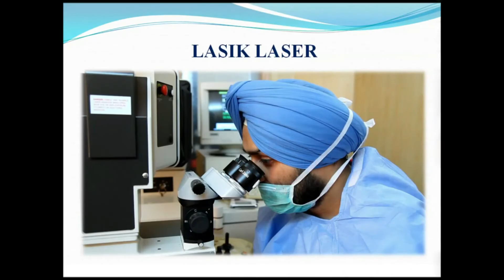Himachal: पंजैहरा में कम्पनी ने किया सरकारी भूमि पर कब्जा, प्रशासन ने जारी किया नोटिस...